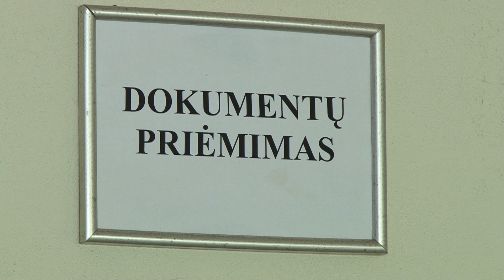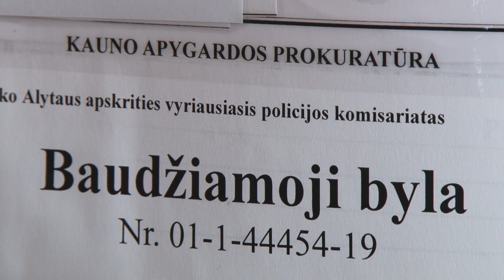Alytaus apylinkės teisme svečiavosi vietinės žiniasklaidos atstovai 2023 05 05